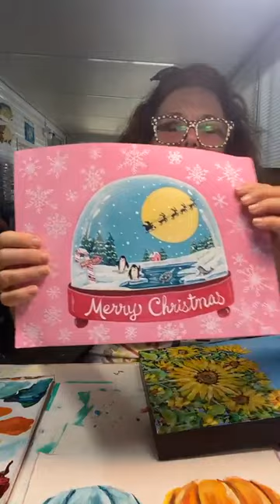Want to paint quick and easy acrylic pumpkins?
Thanks for painting with me!
I gently guide beginner artists to navigate their path to becoming proficient acrylic painters.
 I teach in an easy to follow step by step method that builds skills and confidence. I offer encouragement, expertise, and a creative community where we can all learn and grow.